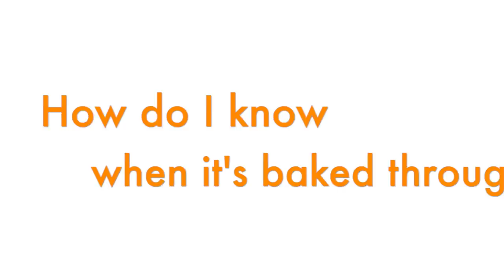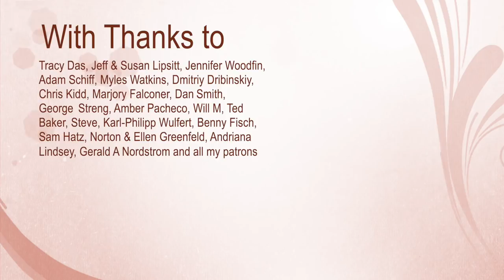Brioche Tutorial (the Most Detailed on the Internet)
Brioche Tutorial (the Most Detailed One on the Internet)
Plus a Nanterre Loaf Shaping and Baking

The pan I use for nanterre loaf

6.25g SAF instant yeast (2 and 1/8 tsp)
50g cold whole milk
40g sugar
340g bread flour
60g all-purpose flour
220g cold eggs (4 extra large weighed without shell)
8.4g salt (1 Tbsp Diamond Crystal Kosher or 1.5 tsp table)
200g unsalted butter, cut into 1/2 inch cubes, at room temp for 15 min, or just until pliable (it should still be cold)

Mixer Notes:
The following procedure is optimized for tilt head KitchenAid mixers (Classic and Artisan).  If you are using KitchenAid Pro with a bowl lift, make the following changes:
1) turn up the speed to 2 after the first 5 minutes.  1 on tilt head models is like 2 on bowl lift models.
2) no need to scrape nearly as often.
3) double the recipe if your bowl is 6 quarts or bigger.  Larger mixers don't do well with small batches.

Put everything into a bowl of a mixer except for butter in the order listed above.  Fit it with an oiled dough hook and have an oiled spatula handy.  All the mixing is on the lowest speed unless noted otherwise.  Mix 5 min, scrape.  Mix 3 minutes, scrape.  Mix 2 minutes, scrape.

Add half the butter.  When absorbed, scrape, and add the rest.  When absorbed, scrape.  Turn up the speed to 4 and beat 4 min.  Scrape and beat on 4 for 2 min.  Optional: Turn out onto a clean work surface and knead by hand about 1 min.  At this point, dough shouldn’t stick at all.  Dough temp should be 71-76F.  Flour slightly on the sides and top (barely, more like touch with floured hands).

Place into a lightly floured bowl.  Cover with plastic.  Cover with towel.  Let rise at 75F about 3 hours or until it is 2 quarts in volume (8 cups).  Scrape the sides with a spatula, dump onto a work surface and do the letter fold twice.  Place into an oiled 2 quart container.  Press the plastic wrap into the top of dough, then cover and refrigerate overnight or up to 4 days.

Divide into 8 pieces 80 grams each (there’ll be dough leftover).  Work quickly so that the dough doesn't warm up.  Working on floured surface with floured hands, press them flat and fold them in like a dumpling working in a circle around 2 times.  Flip and roll into balls.  Place them into buttered pullman pan (9 by 4.5 by 2.75") and press them down.

Cover with plastic and proof at 75-80F until they reach slightly over the top of the pan.  Egg wash and bake at 350F with convection for 25 min or until the knife comes out clean.  Cool in pan for 5 min and tip it out onto a rack.  Cool for 1 hour before slicing.